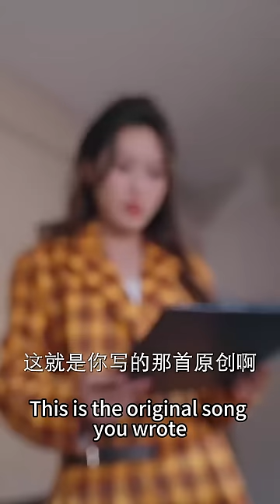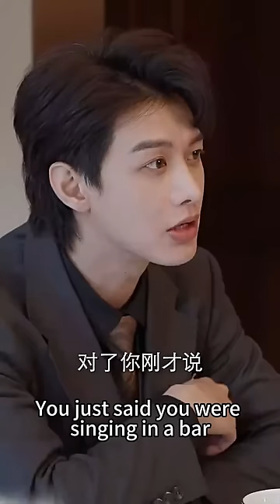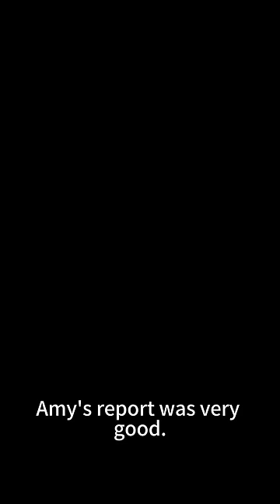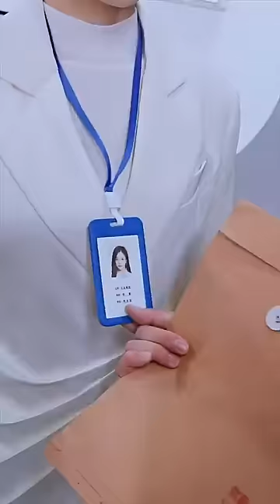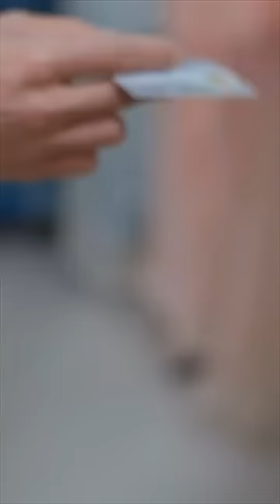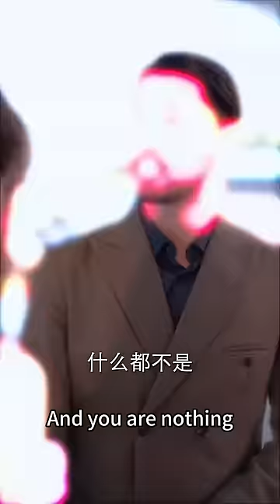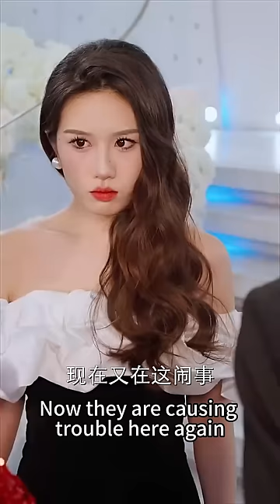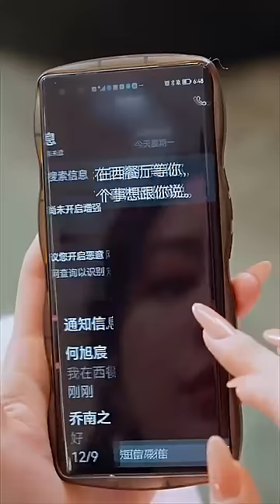【完整版结局】那一晚女孩做了總裁的解藥，怎料總裁太給力一次就中！5年後陰差陽錯和總裁成為鄰居，萌寶心疼媽咪打兩份工奶娃直接抱著總裁的大腿喊爹地，誰料誤打誤撞找到了親生父親！熱播短劇